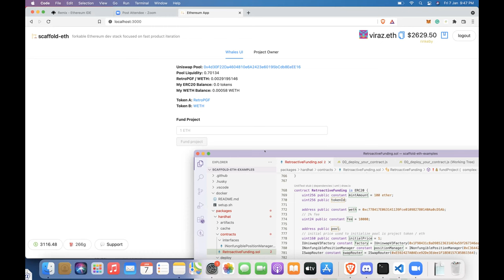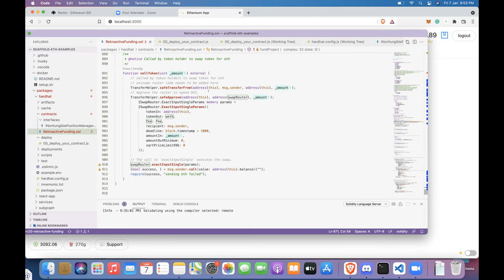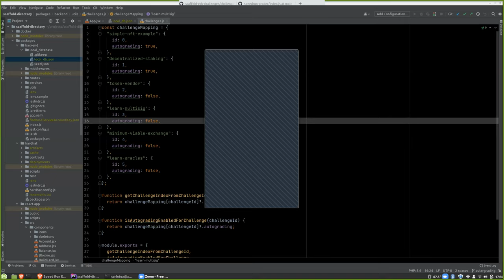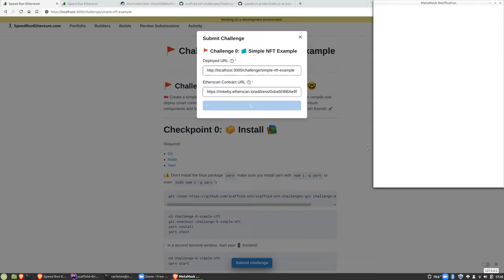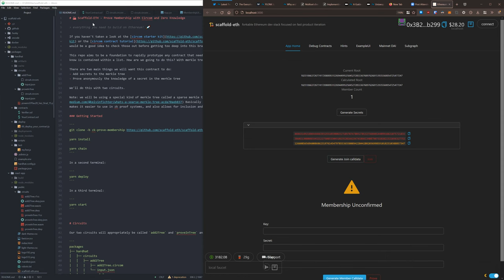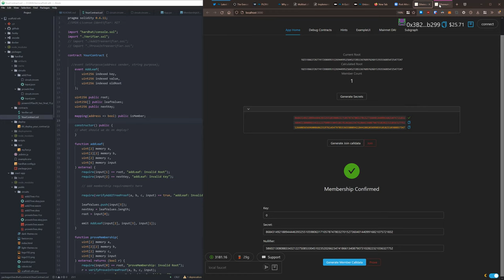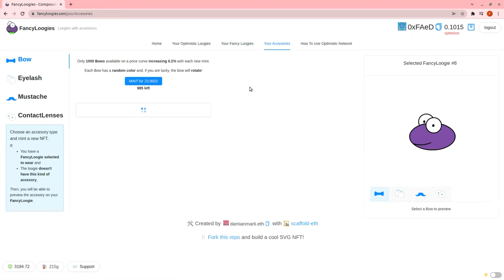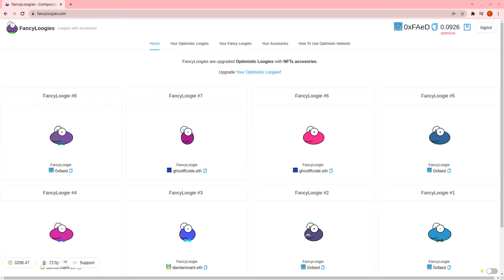🎀 Bow Tie Friday - 🏰BuidlGuidl - Show off your 🏗 scaffold-eth build...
💰 viraz.eth shows off an ERC20 implementation of the "retro active public goods funding" idea

🏃‍♀️ carletex.eth shows off SpeedRunEthereum.com

damianmarti.eth shows off his FancyLoogies.com (NFT crafting/composability demo on Optimism)